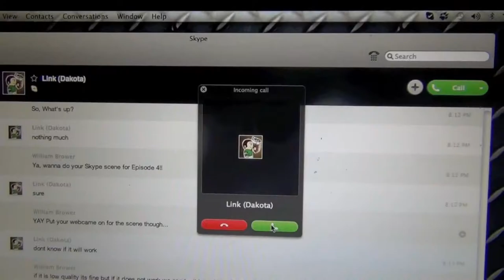The Young Mario Bros. Summer Vacation OFFICIAL TRAILER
The Story continues even after they saved the world!